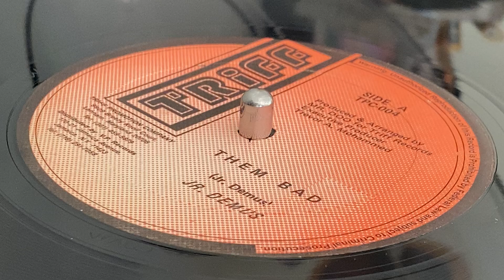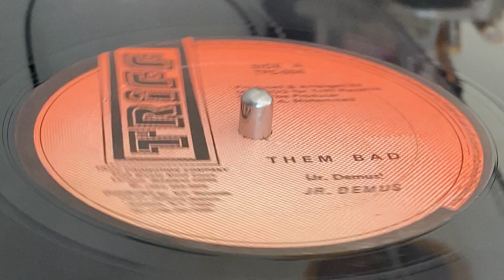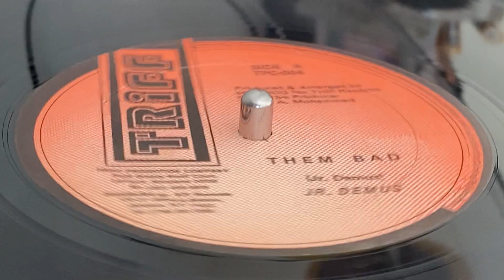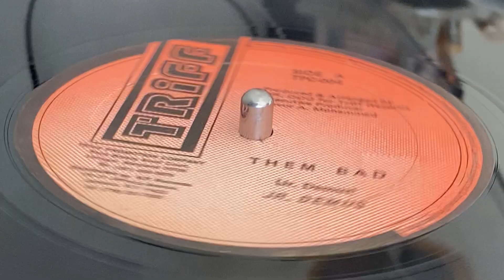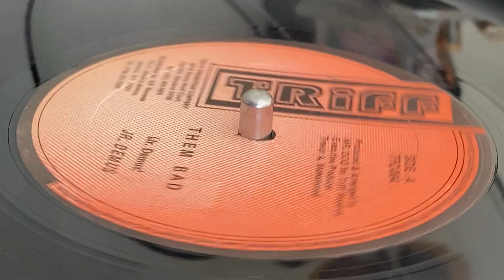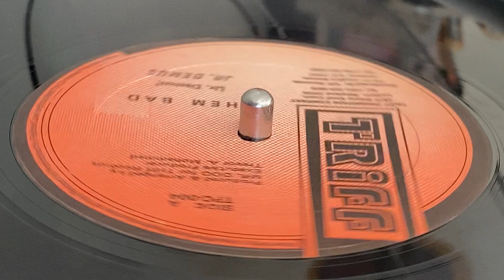JR. DEMUS ~ Them Bad + Them Bad Mix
Prod & Arr : Mr Doo for Triff Records ~ TRIFF ~ Prod Exe : Trevor A. Mohammed ~ Dist : VP Records ~ Publ : Triff Promotion Company ~ 12'' ~ 45rpm ~ 1993 ~ US ~